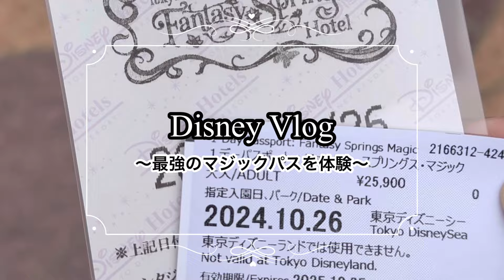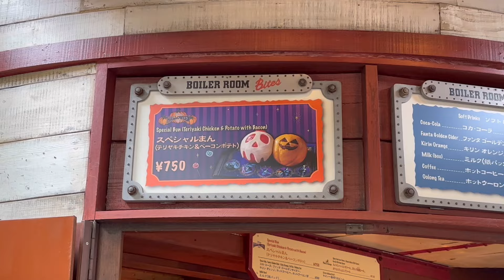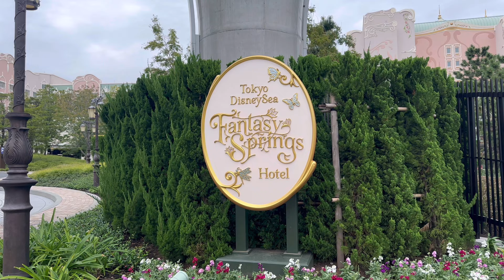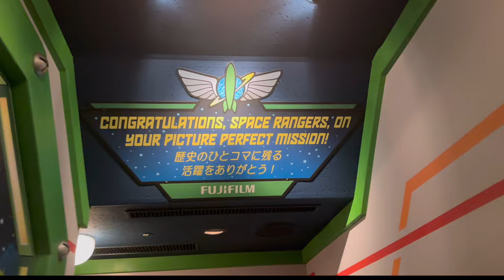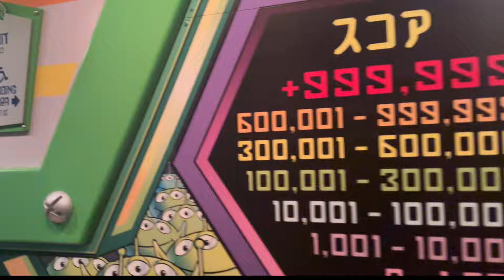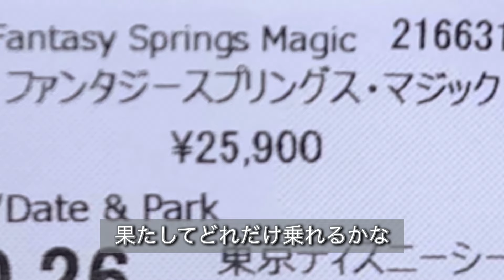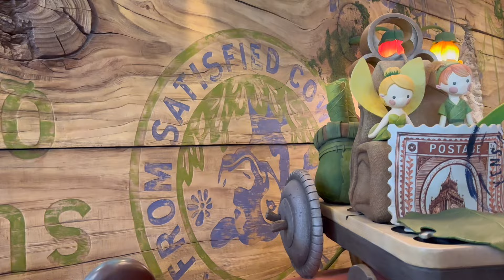【Disney vlog】ファンタジースプリングスホテル｜最強のマジックパスを体験｜ハーバールームで過ごした日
ハロウィンにディズニーランド、シーに行った際のvlogとなります🎃